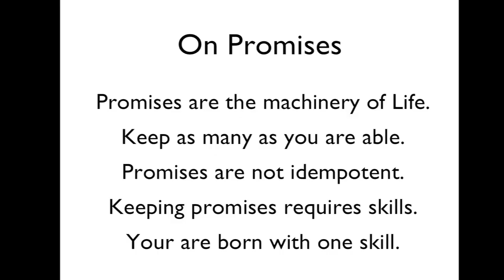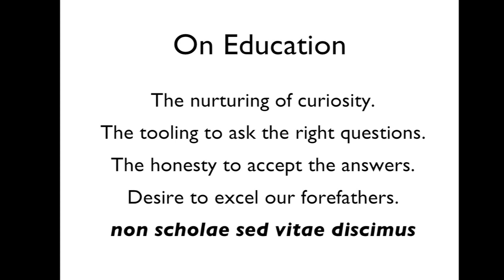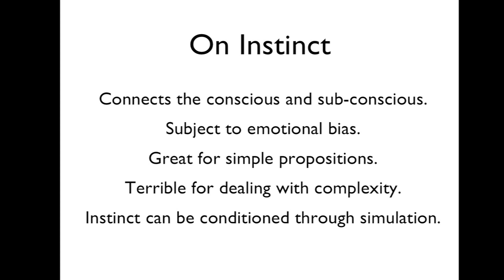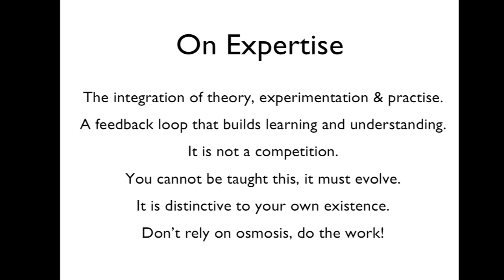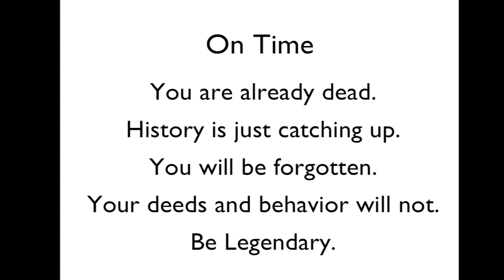Ignite Bristol 9 - Khushil Dep - Be An Engineer